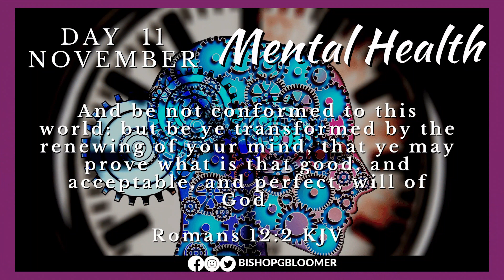MENTAL HEALTH - Day 11 of Consecration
12 Days of Consecration, Fasting and Prayer

 Day 11 - MENTAL HEALTH

Join us for our Daily Prayer Call at 6:00am ET
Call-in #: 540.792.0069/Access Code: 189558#